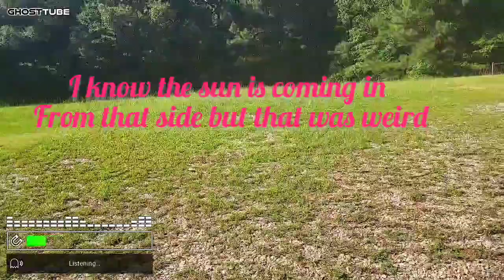When the Creepy Vibes Kick in.... What's this mist?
What did I catch in the corner of my video. I was getting a creepy vibe the whole time.